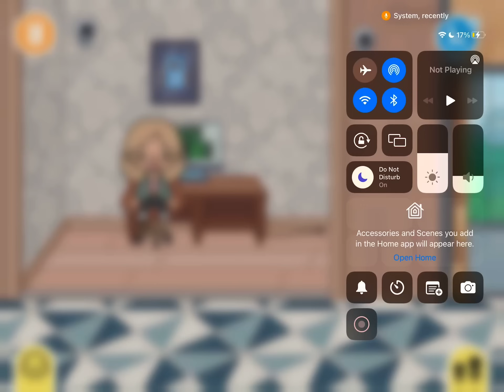The man who cheat’s on Valentines Day🌷💕￼